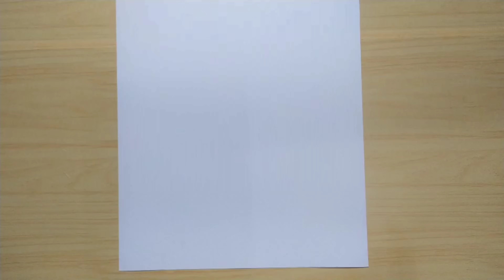Lata Mangeshkar drawing ❤️🥺🌍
Lata Mangeshkar drawing , a tributes to Lata Mangeshkar

Hello friends welcome to the another video ❤️😁

Instagram I'd - @_parthsketchart_

In this vedio I show sketch of Lata Mangeshkar by using graphite pencils.

2b pencil
4b pencil
6b pencil
8b pencil
10b pencil